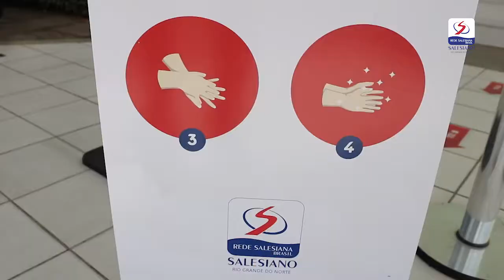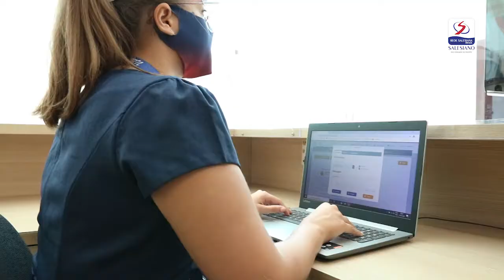Salesiano pronto para a retomada às aulas presenciais